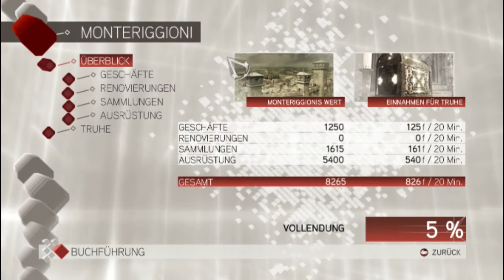Let's Play - Assassin's Creed 2 #51 [Auf der Suche nach Kodex-Seiten]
In der Rolle des Assassinen Ezio gilt es, dem Konflikt ein schnelles Ende zu setzen.